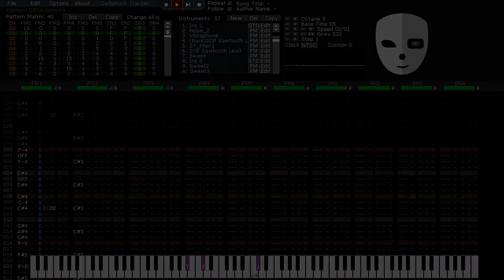Deltarune Chapter 2 - A CYBER'S WORLD? [16-bit/Sega Genesis/YM2612+SN76489 Cover]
I saw that I had Deflemask lying around on my old hard drive and never really did anything with it so here's this

Thanks for making bangers Toby Fox. Play Deltarune.